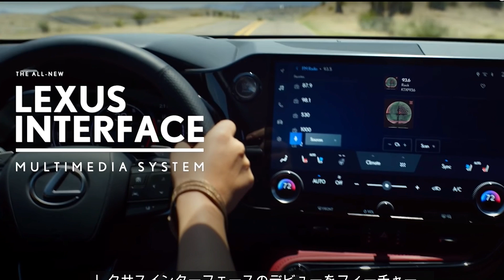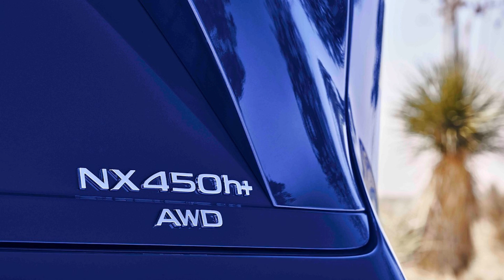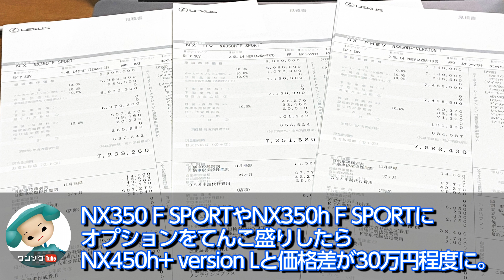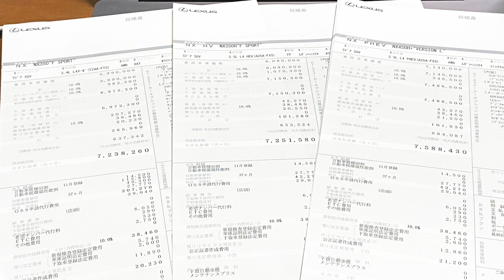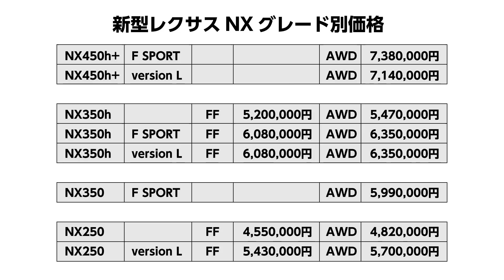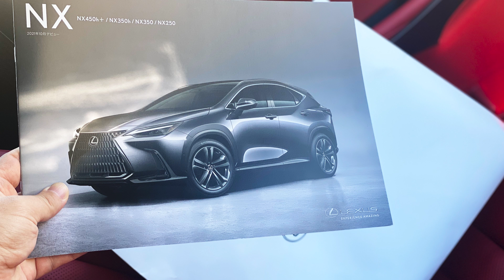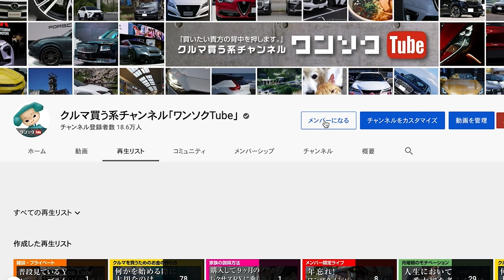【新型レクサスNX見積もり&予約速報!!】契約完了しました!! 私が購入したグレードをついに発表!! かつてない殺到に店舗は大変なことになってるぞ… | LEXUS NX 2022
今回は見積もり＆予約速報ということで、店舗の現場がどうなっていたか、さらに私が購入したグレードや色の発表などを語ります！

新型NXを購入検討している人は、前回お届けした、「購入前の注意点22コ！」の動画もぜひチェックしてから商談に挑んでみてください↓

「新型レクサスNXのすべて！！」レクサスNX最新情報まとめブログはこちら↓

購入はコチラからどうぞ→

2021年8月現在の愛車（最新情報はチャンネル概要欄を参照）

2020.07- 新型ハリアーハイブリッドZ Leather Package
2020.11- レクサスIS300 F SPORT Mode Black
2020.11- メルセデスベンツGLB200d
2021.02- スバル新型レヴォーグSTI SPORT EX
2021.04- ヤリスクロスHYBRID Z（KINTOで契約）
2021.07- VWゴルフ8 R-Line
2021.08- 新型ヴェゼルPLaY

2021.12 日産ノートオーラ（納車予定）
2021 ランドクルーザー300 GR-S（納車予定）
2022 LANDROVER DEFENDER X（納車予定）

00:00 新型レクサスNX 契約完了しました!!
04:12 新型レクサスNX グレード別価格
09:52 新型レクサスNX 私が購入したグレードは？
26:04 新型レクサスNX まとめ